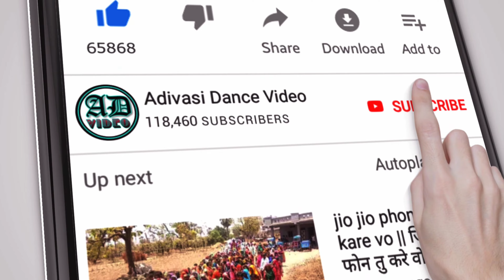Adivasi Navai Garba 2021 ।। Part 8 ।।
धन्यवाद।

आदिवासी नवाई दिवासा गरबा वीडियो,
आदिवासी नवाई दिवासा गरबा,
नवाई दिवासा,
adivasi navai diwasa garba,
आदिवासी नवा गरबा,